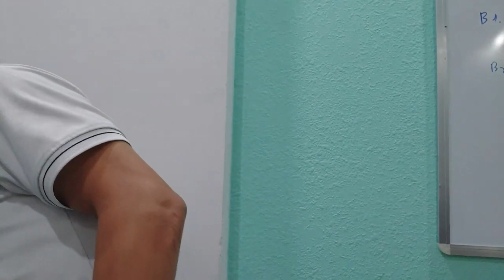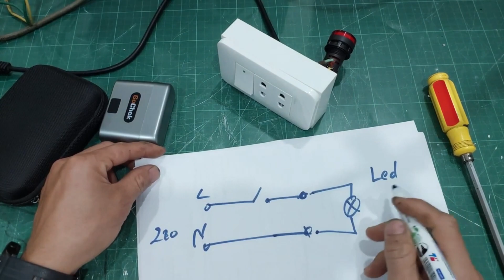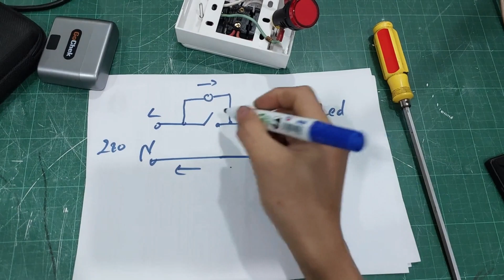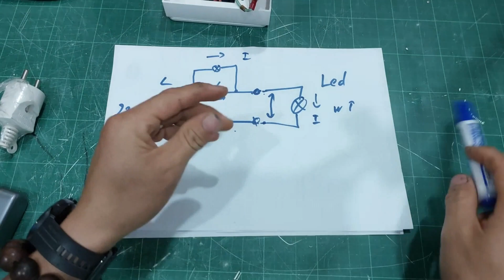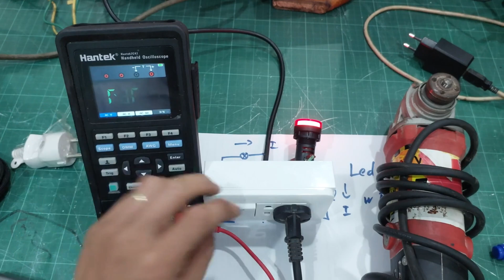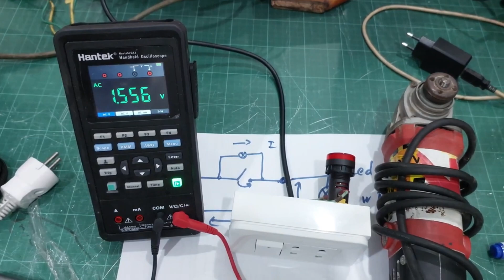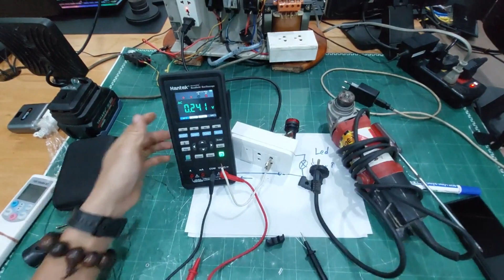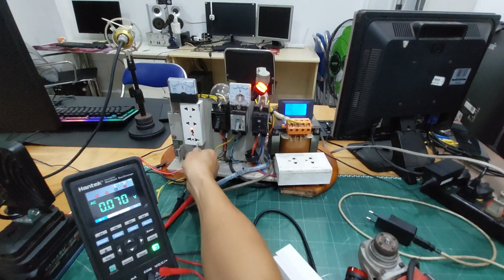Ổ cắm điện thôi mà các anh | Ngọc Quang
Dưới đây là sơ đồ nguyên lý hoạt động của ổ cắm điện, giúp phát hiện  chập điện
 ►Tư vấn trục tiếp Zalo: 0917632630

Ổ cắm điện thông minh giúp cho bạn và gia đình tránh được các nguy cơ về tai nạn điện, khi thiết bị điện của bạn đang rò rỉ ổ cắm sẽ sáng đèn cảnh báo và giúp bạn nhân biết được mối nguy hiểm. Từ đó có thời gian để kiểm tra giúp bạn tránh khỏi các tai nạn về điện.
Điện máy Ngọc Quang sau chế tạo ổ cắm điện,ổ cắm điện thông minh,ổ cắm điện đa năng sử dụng điện thoại 220v, có tác dụng giúp ổ cắm chống giật bằng ổ cắm schneider,công tắc ổ cắm schneider. Đây là một mẹo hay và là mẹo hay cuộc sống .

Địa chỉ văn phòng: Số 98C - Đường số 20 - Phường 5 - Q.Gò Vấp
Tham khảo các sản phẩm chính hãng khác mình để bên dưới nhé